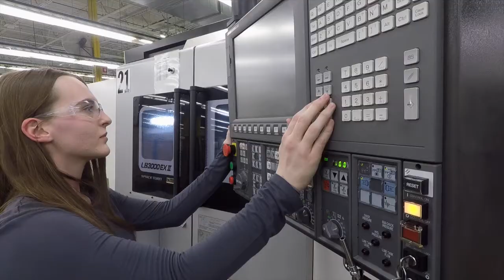Working at HydraForce_Samantha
Sam learned about HydraForce during a STEM (Science Technology Engineering and Manufacturing) event at Palatine High School and, after graduating from high school she decided to join us as a CNC Operator. While working full-time, Sam is also attending Harper College to earn her degree in manufacturing engineering.  In this video, she talks about the skills and training needed to be a CNC operator, and what it's like to work at the HydraForce machining center in Lincolnshire, Illinois.